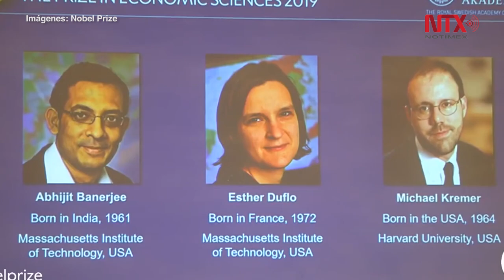Ganan Nobel de Economía Abhijit Banerjee, Michael Kremer y Esther Duflo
Los profesores Abhijit Banerjee, Michael Kremer y Esther Duflo son los ganadores del Premio Nobel de Economía 2019